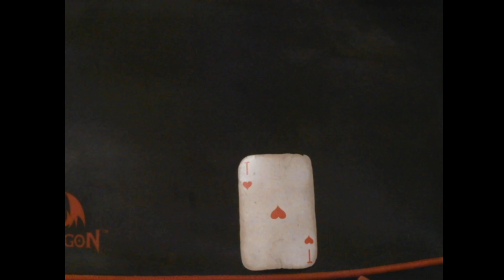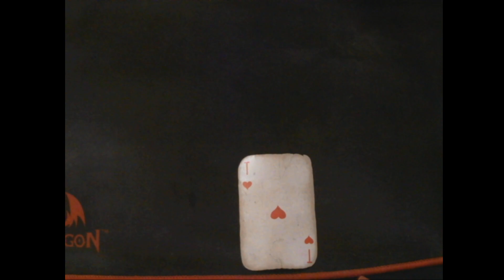Гадание Россия июнь 2023!